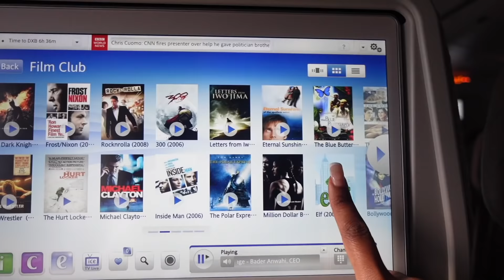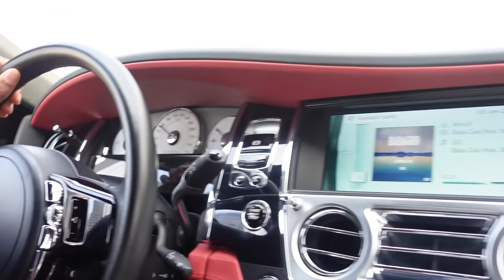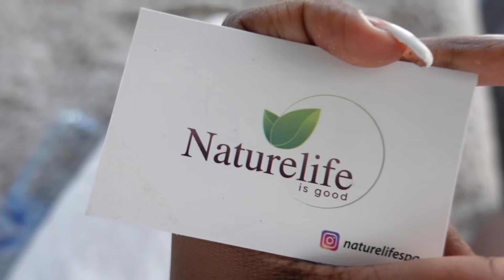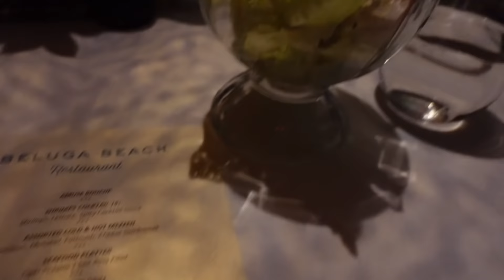DUBAI VLOG - HE PROPOSED! Baecation, Yacht ride, Parasailing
Happy New Year angels, so excited to share this vlog. I got engaged in Dubai!

Restaurants I recommend we went to:
Asia, Asia
Five Palm Beach Restaurant
Serabeth's Cafe - amazing breakfast
Cove Beach Club
Nammos Restauraunt

Engagement videographer: LawrenceJustin_